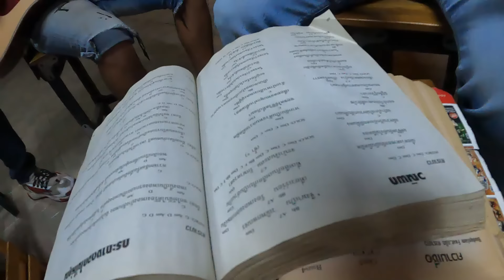เกาเหลาเลือดแดงๆ แกล้มพริกแบบคูณ 2 ทอดปากหนาม หมูกรอบตำเส้นเล็ก ต้มไก่เปื่อยๆ